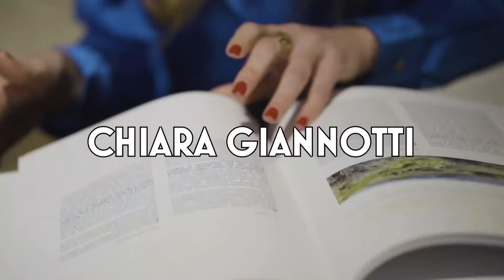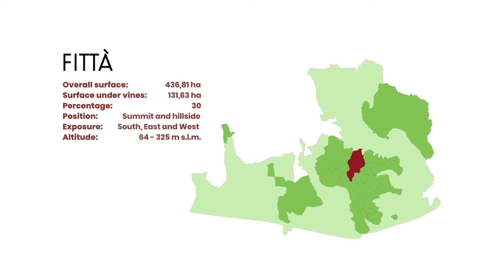Soave Terroir - Fittà ( pt.8 /24)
Anche le pendenze di un vigneto caratterizzano fortemente il vino che viene prodotto, ma ne condiziona anche la produzione, il tipo di viticoltura e allevamento e tutta una serie di accortezze che arrivano fino a richiedere una viticoltura eroica.

Questo è il caso di Fittà, uno degli appezzamenti con maggior pendenza nel Soave. Lo conosce molto bene Francesca della Cantina Casarotto che ci svela curiosità e peculiarità di questa Unità Geografica.

Buona visione!
💡 Il Soave - Chiara Maria Mattiello
🔍 Intro: Le Pendenze dei vigneti del Soave
📍 Unità Geografica: Fittà
🥂 Cantine: Casarotto.
🎥 Michele Lorenzoni
🎤 Chiara Giannotti